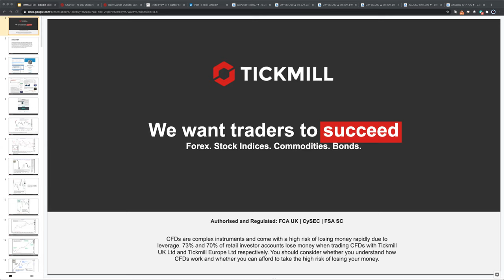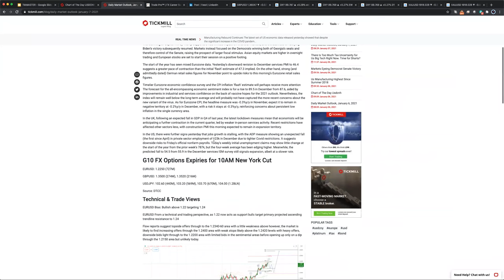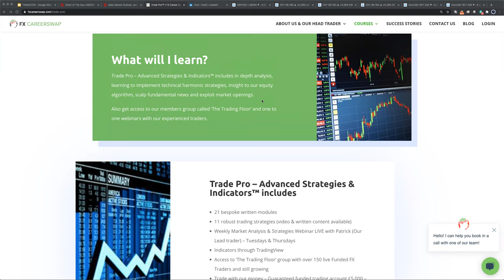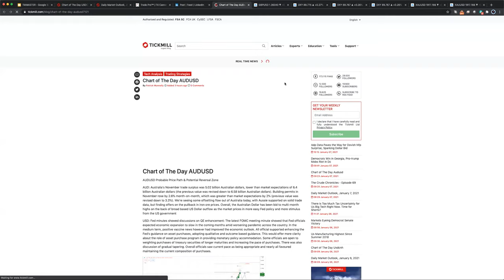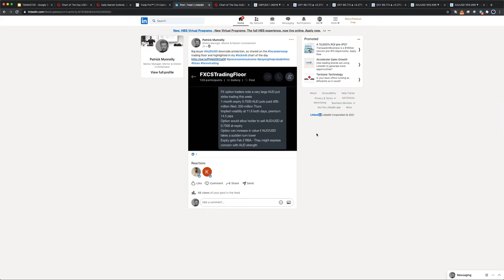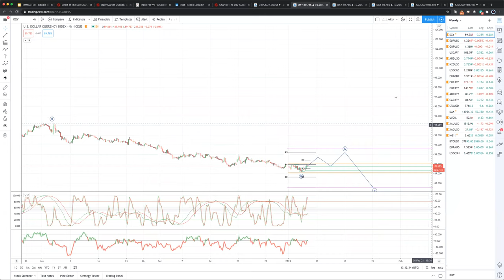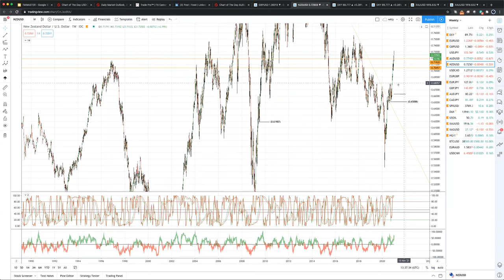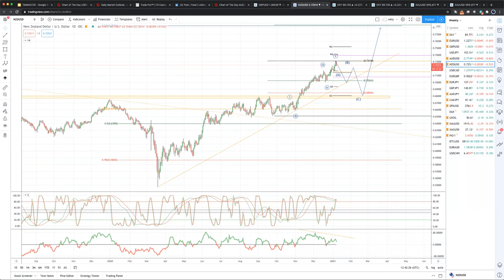Weekly Live Market & Trade Analysis (07.01.21)